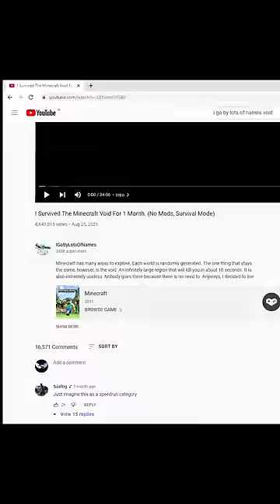How much time can you in void...